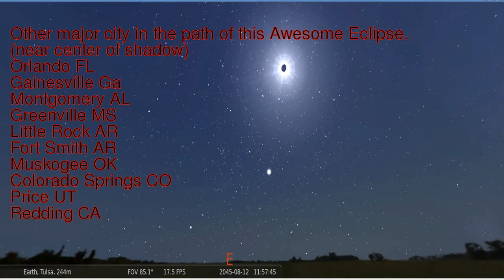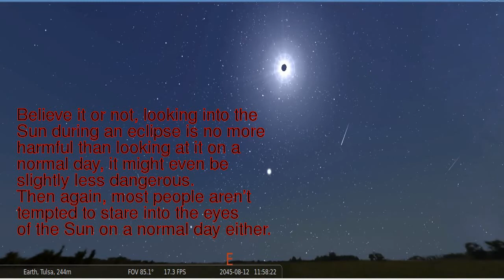Solar Eclipse of 2045 as seen from Tulsa OK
Computer simulation of the 2045 solar eclipse over Tulsa OK Showing the entire span of Totality. A Meteor Shower will also be present during Totality!

Brief Facts and trivia about the Eclipse

Realistic twinkling of stars and meteor shower simulation over 3D land scape (depicts open field to the south)

All set to Music by Tritonal -- Invincible Sun (Original Mix)